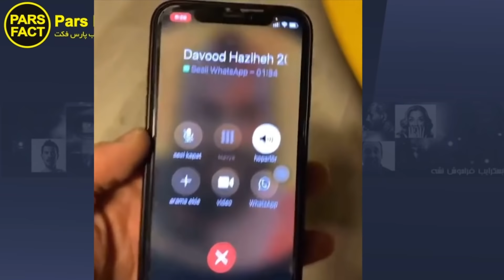فیلم بزن بزن داوود هزینه و چاقو خوردنش وسط خیابون - کلیه و کبدش پاره شد - davood hazine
چاقو خوردن داوود هزینه و درگیریش با بهادر وحشی - کی داوود هزینه رو زده؟
پیشنهاد میکنیم این ویدیوی جنجالی رو از دست ندید لایکو سابسکرایب هم یادتون نه